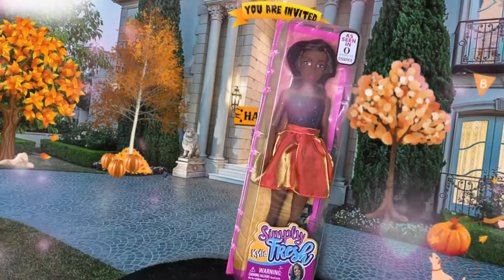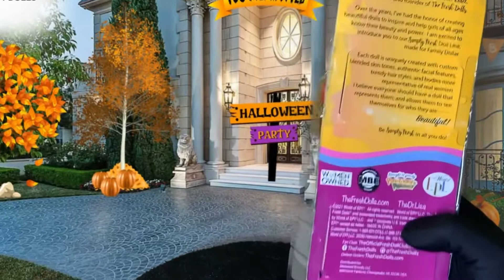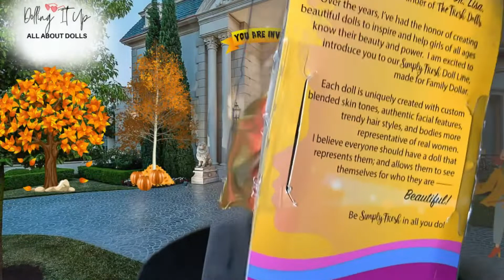Let’s Review : It's Our Simply Fresh Dolls : Kylie (Must See) Our Halloween Party Planner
Come On In The Room!
                  ♡   ♡  Come Enjoy some Dolling It Up FUN with us! ♡ ♡

Knock! Knock! What's that I hear? It's a Fresh Dolls Review that has appeared!

That's right! We went shopping and look at what we found!

" Let’s Review our Simply Fresh Dolls: Meet Kylie (Must See) Our Halloween Party Planner "

🚪 Come On In The Room and check out our amazing, amazing, AMAZING…

Trust and believe you don't want to miss this at all!  A Must See!

-- Check Out These Deals at Your local Dollar Tree or Online --

Some amazingdeals cute adorable fashionable diorama and so much more!

So sit back, relax, and Enjoy! Also please don't forget to

___________[ More Signature Barbie Doll Reviews Below ]____________

Interested in featuring your doll in our all-new GAME SHOW?

(send us your doll photos to the email below to be possibly featured in our next video)